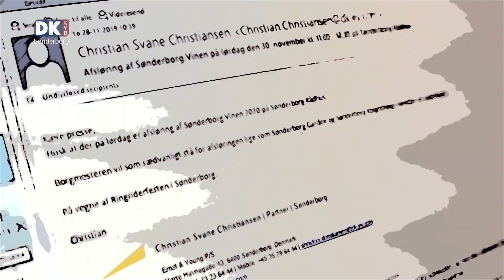PR På Røven - Judgments Day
En fødselsdagsfest med shots til 1 krone, Håndlæsning i Haderslev til værdi af 1 krone, Friends Quiz på Café Godot og Grundkursus i certificeret tandlægeskrækbehandling. Det er, hvad PR bureauer fortæller os, at vi skal sige til dig, at du skal bruge din tid på. Hør mere om alt det i DKsyds Kulturoverblik PR På Røven.